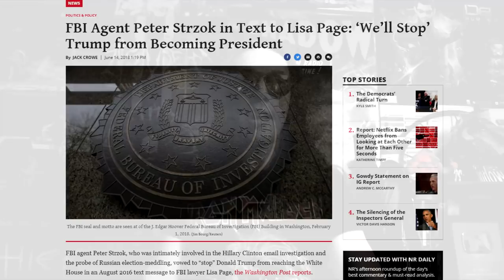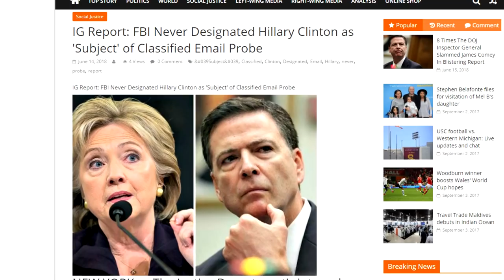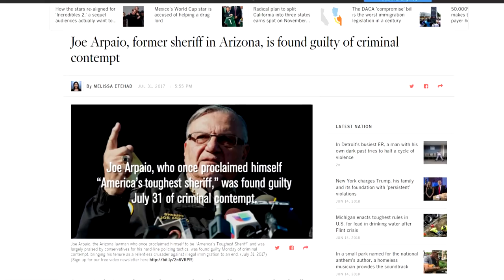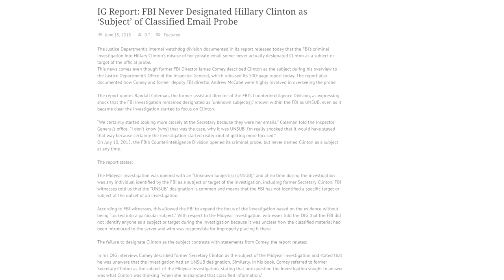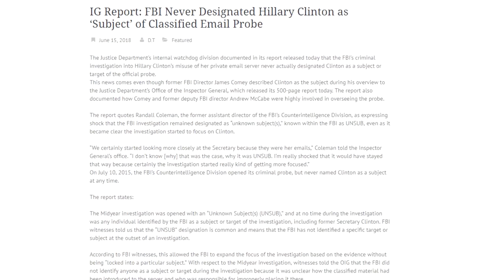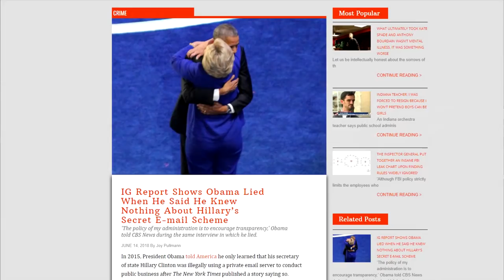The Comey Report Retort - A Rant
Comey. You got some 'splaining to do...